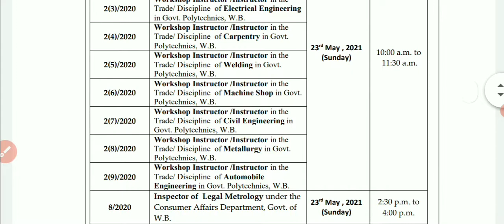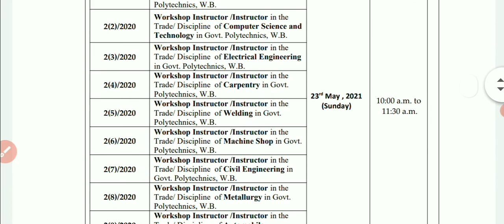PSC এর 15 টি পরীক্ষার তারিখ প্রকাশিত হলো | PSC এর Big Breaking Update | WBPSC